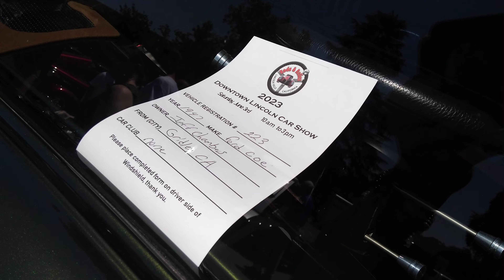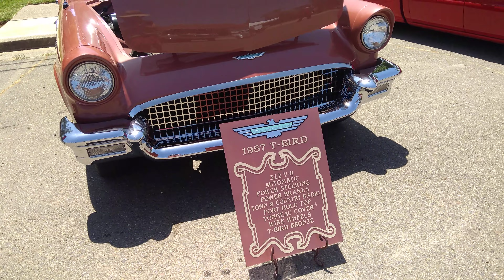Car Show Footage Raw, Lincoln, CA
Lincoln California June #2023, downtown antiquecars Show, not edited. @gogodaatcreative